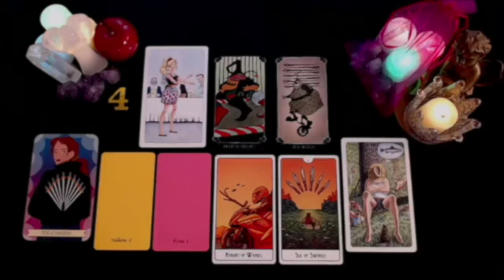GEMINI THIS PERSON IS STAYING AWAY FROM YOU BECAUSE THEY'RE REALISING THEY'RE IN LOVE WITH U😍 BUT…‼️